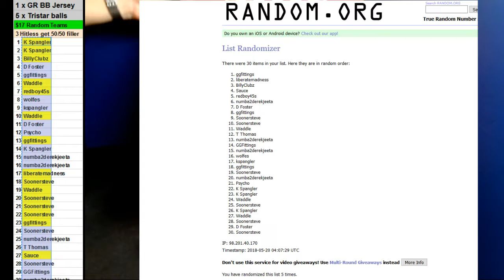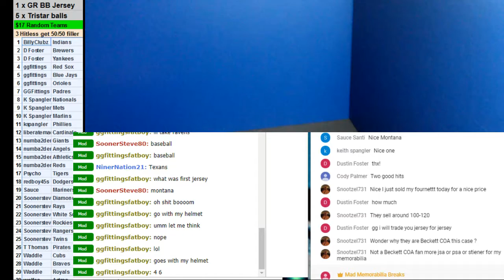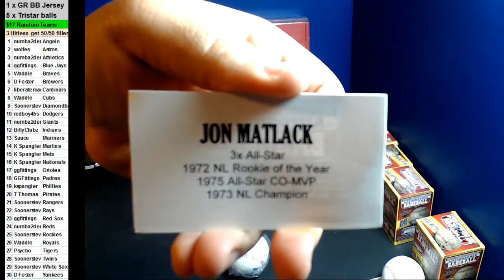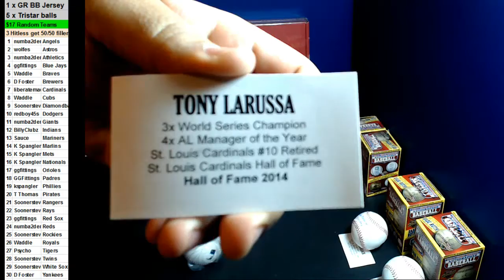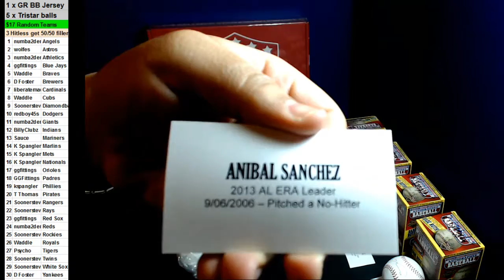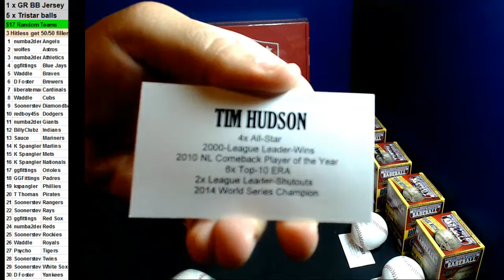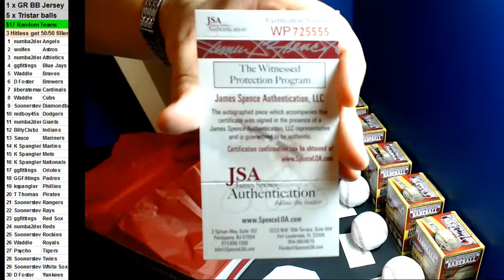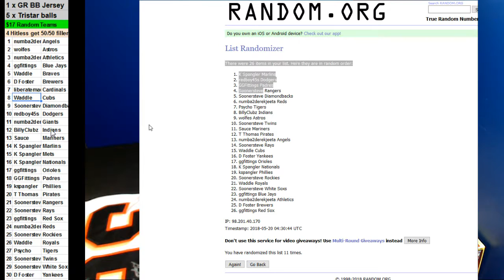05/19/2018 Room Break #1 5 x Tristar Baseballs and 1 x Gold Rush Jersey